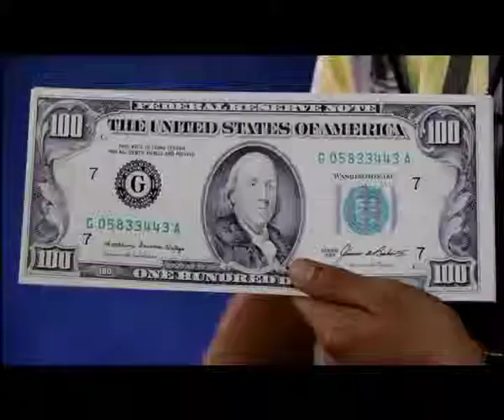SBI Cards TVC | Sung by Rajiv Sundaresan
Singer: Rajiv Sundaresan